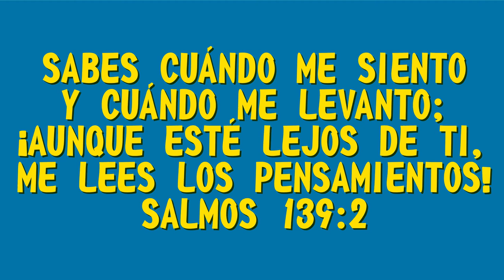MQV Niños - 6 a 8 años - Los Regalos de Dios - Lección 3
"Sabes todas mis andanzas🚶🏻‍♂️, ¡sabes todo lo que hago👀!" (Salmos 139:3)